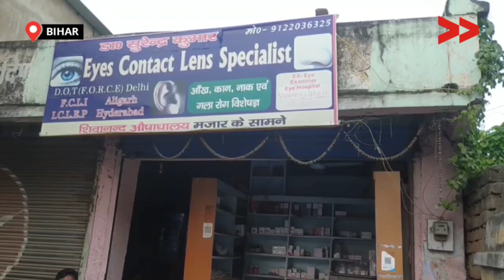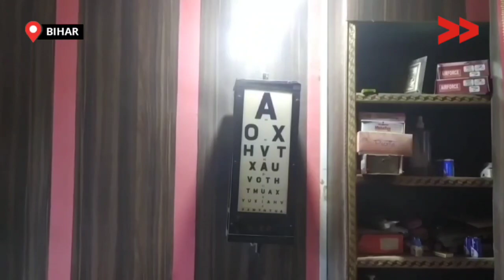आई फ्लू से रोकथाम के लिए अस्पताल में ईलाज ज़रूरी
अरवल सहित पूरे बिहार में आई फ्लू फैला हुआ है। जानकारी के आभाव में समुदाय गलत दवा का इस्तेमाल कर रहे हैं। वहीं  हॉस्पिटल में इसके रोकथाम के लिए कुशल ईलाज किया जा रहा है।

Community Correspondent S M Zafar Iqubal reports from Arwal, Bihar for Video Volunteers.